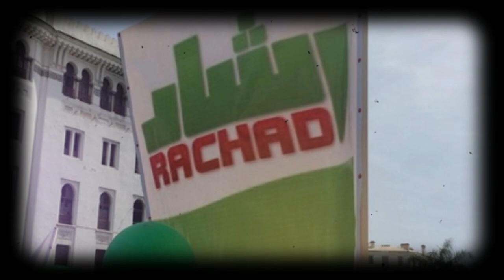Ancien Leader de Rachad réhabilité?😱 | 🇫🇷 Sénatrice Réclame la Déchéance de Nationalité de Benzema 😮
L'ancien porte-parole du mouvement Rachad, précédemment classé comme une entité terroriste par le gouvernement algérien en mai 2021, vient d'accomplir un étonnant retour au sein du pays. Selon des sources algériennes, Yahia Mekhiouba a été officiellement réhabilité et récupéré par les services de renseignement algériens au début d'octobre.
Après avoir été condamné à de longues peines de prison, Yahia Mekhiouba est revenu à Alger en toute sécurité, bénéficiant d'une assistance complète des services secrets algériens. Il a été accueilli avec une attention particulière, évitant ainsi la détention en prison.
L'ex-star de l'équipe nationale française, Karim Benzema, est au centre d'une vive controverse en France. Suite à un message de soutien à la Palestine, l'attaquant actuel d'Al-Ittihad en Arabie saoudite a déclenché une série de critiques acerbes de plusieurs personnalités politiques en France. Aujourd'hui, une sénatrice du parti Les Républicains (LR) a même demandé la déchéance de la nationalité de Karim Benzema et la révocation de son Ballon d'Or.
Dans le contexte de tensions croissantes liées au conflit israélo-palestinien, le défenseur algérien de l'OGC Nice, Youcef Atal, se retrouve au centre d'une controverse médiatique. Voici les détails, en date de mercredi 18 octobre 2023.
La Toile est en ébullition, et le monde du football est secoué par la récente controverse impliquant Youcef Atal, joueur de l'OGC Nice.